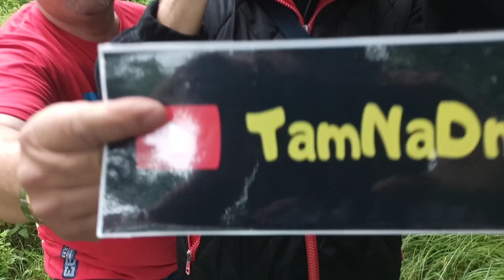🧲MAGNES ZŁOWIŁ HISTORIE ‼️‼️PEWEŁ ROZWALIŁ SYSTEM‼️‼️MagTom wymiata 🧲‼️‼️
Siemaneczko !!

Wspaniały wypad Przemek  , Paweł i Grzesiek i ja !! Było grubo a nawet bardzo grubo !!!

szybkie spotkanie z Marcinem z kanału tam na dnie, oraz z teściem Darkiem ;-))

Tego się nikt nie spodziewał !!
Paweł rozwalił system !!
Przez to co on wyłowił widzimy się w kolejnym odcinku .

Złap nas na FB !! Magnes neodymowy, wykrywacz metali czy Urbex też pasję spotykają się u nas na grupie ;-)))